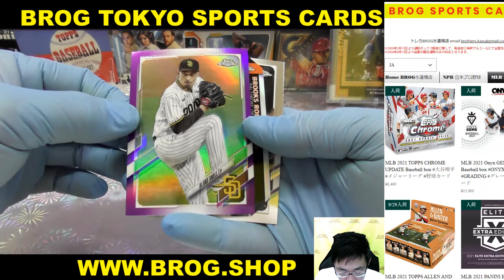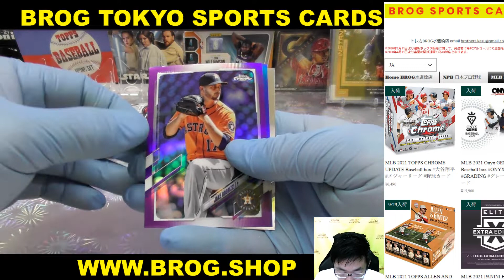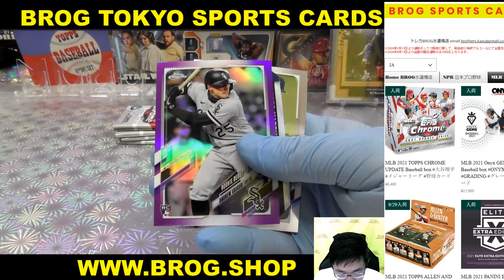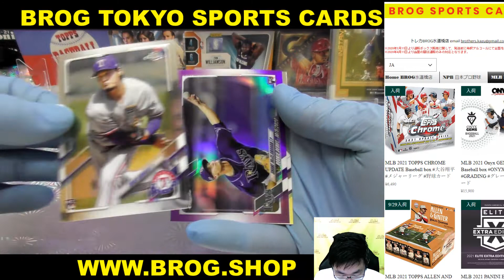セナ BGBPB MLB 2021 MLB 2021 TOPPS CHROME UPDATE Baseball box 大谷翔平 メジャーリーグ 野球 BROG水道橋店 トレカ開封動画